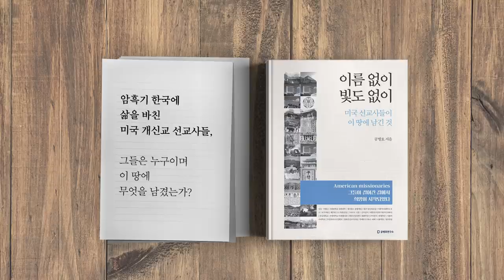원자력, 정말 위험한가 / 공병호의 시사대담 이병령 박사 1/6 [공병호TV]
원자력, 정말 위험한가 / 공병호의 시사대담 이병령 박사 1/6
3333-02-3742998 카카오은행 (예금주 : 공병호) / (텔레뱅킹 : 090 & 은행코드 : 90)